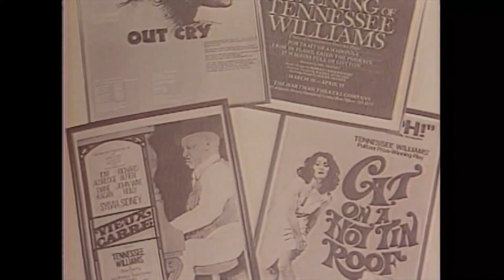Tennessee Williams - amazing 7-min interview (1981)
Revelatory interview with Tennessee Williams in one of his final interviews, a year before his death in 1982. Considered one of the three foremost American playwrights of the 20th century, Tennessee talks about his major early plays A Streetcar Named Desire and The Glass Menagerie and how life in New Orleans influenced his sexuality, plus feeling misunderstood by critics for his later work. Brilliant insight into Tennessee Williams, American literary giant.